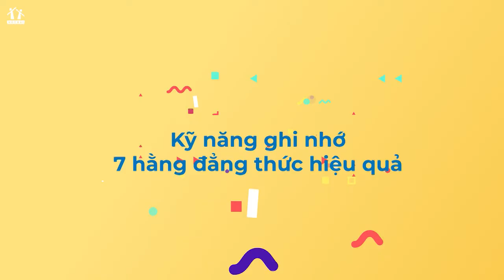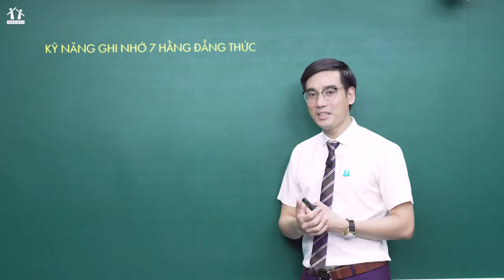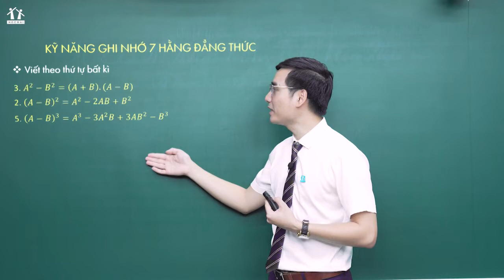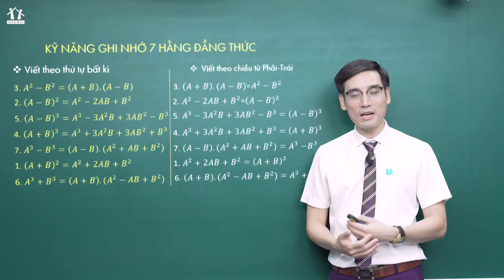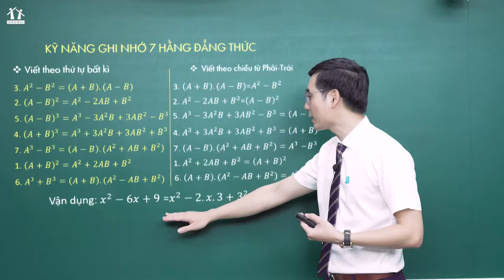Kỹ năng ghi nhớ 7 hằng đẳng thức nhanh, hiệu quả nhất - Thầy Nguyễn Quyết Thắng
Kỹ năng ghi nhớ 7 hằng đẳng thức nhanh, hiệu quả nhất

Để ghi nhớ 7 hằng đẳng thức hiệu quả, học sinh cần có những kỹ năng, phương pháp học tập thông minh. Do đó, thầy Thắng sẽ có những chia sẻ dưới đây để các em nắm được kiến thức về 7 hằng đẳng thức nhanh nhất nhé!